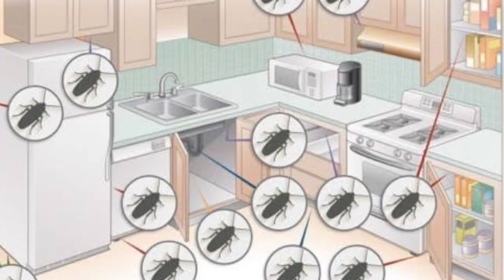100 ರೂಪಾಯಿ ಸಾಕು । Home remedy for cockroach | How to get rid off cockroaches from home and kitchen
Boric acid powder 200g
Arrow root powder / maida 100g
1 spoon sugar
Mix well
Add water
Make balls
Keep where cockroach come regularly
Work 15 days

Method 2
Agarbatti
Campour
Mix make powder
Add water
Put in spray bottle
Spray all the places where cockroaches comes
Works 3 days